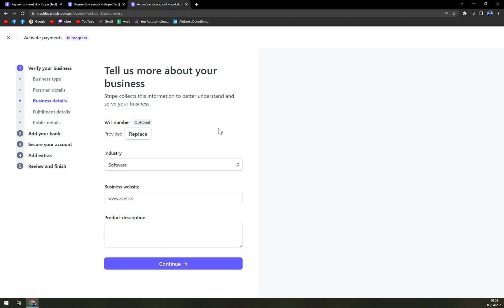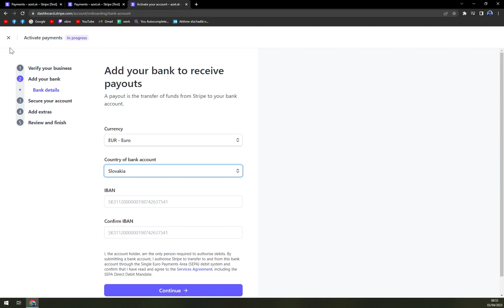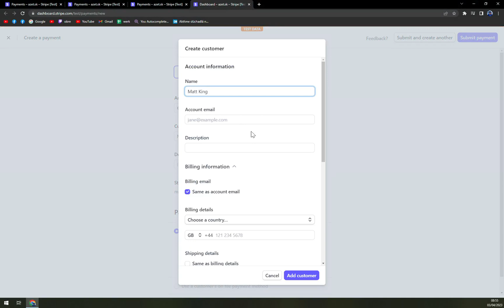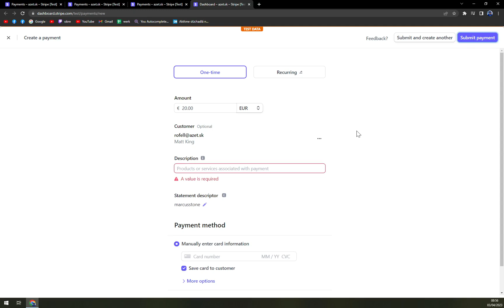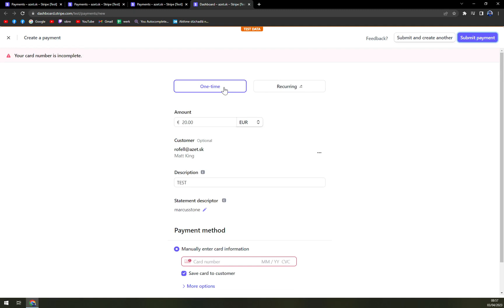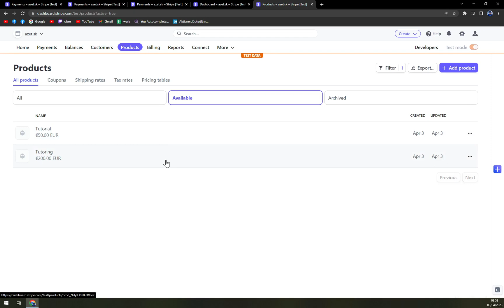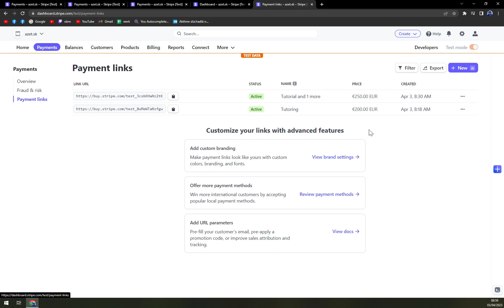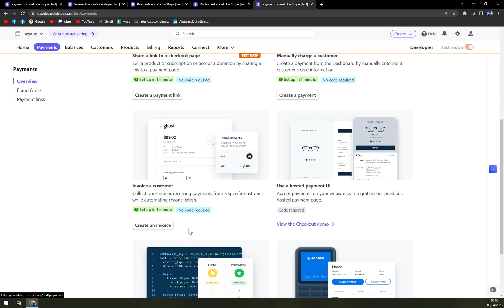How To Manually Charge A Customer in Stripe 2023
In This Video You Will Learn How To Manually Charge A Customer in Stripe 2023